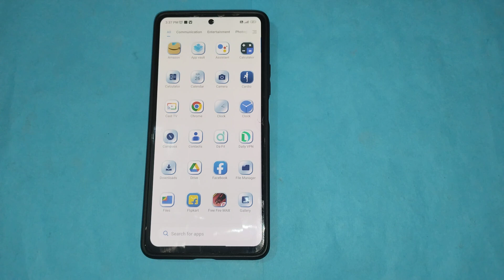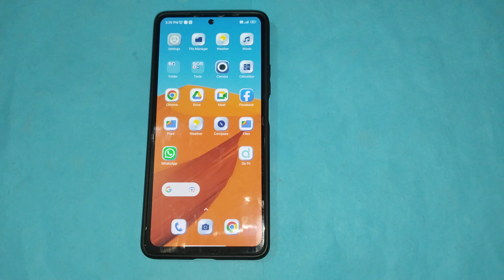How to off Reading mode in Poco X5 5g, Reading mode ko kaise off kar sakte hai